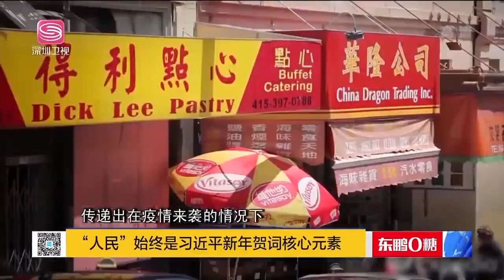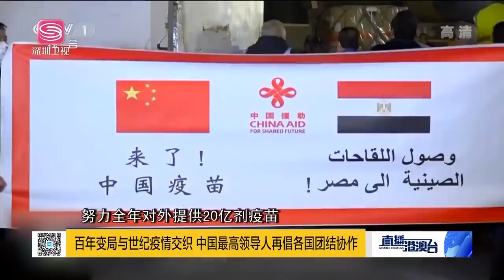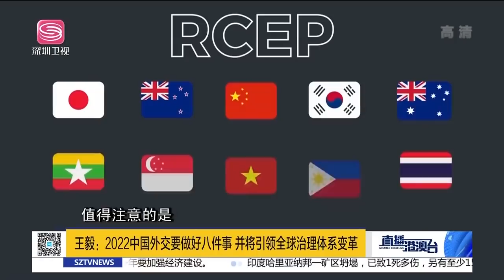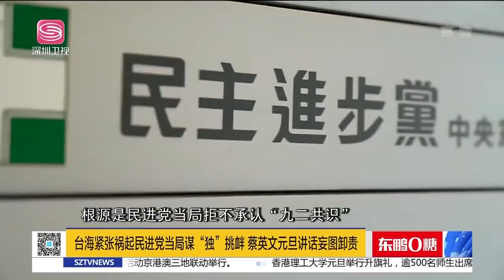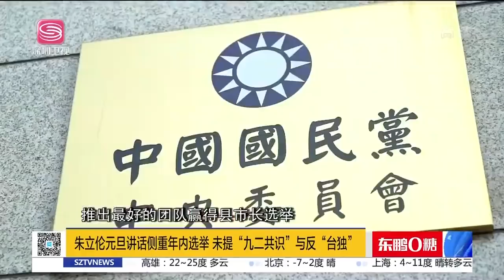直播港澳臺【精編版】習近平發表新年賀詞 | 中俄元首互致賀電 | RCEP正式生效 | 尼加拉瓜盼加入一帶一路